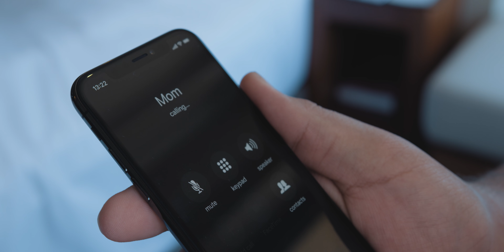Hearthstone Championship Tour Chronicles – Ant’s Road To Amsterdam!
The Hearthstone Championship Tour (HCT) comes to a star-studded conclusion in Amsterdam, where sixteen competitors will battle to be the Hearthstone World Champion on January 18 – 21, 2018.

Ant has come a long way since we first met him in his hometown of Fresno, California. He’s now a bona fide professional Hearthstone player and streamer. See just how much his life has changed since he qualified for the HCT World Championship.

To watch Ant play live at the HCT World Championship, grab your tickets

For more information about the Hearthstone World Championship Tour,